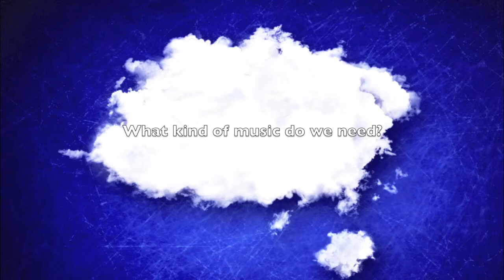Popular Videos - Bright Sheng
Performing Arts Education Centre, The Hong Kong Academy of Performing Arts Professor Bright Sheng The Leonard Bernstein Distinguished University .

Composer Bright Sheng and playwright David Henry Hwang discuss their new opera Dream of the Red Chamber with Ann Waltner, Prof. of History at the .

Anne Curzan is an Arthur F. Thurnau Professor of English at the University of Michigan. As an expert in the history of the English language, Curzan describes .